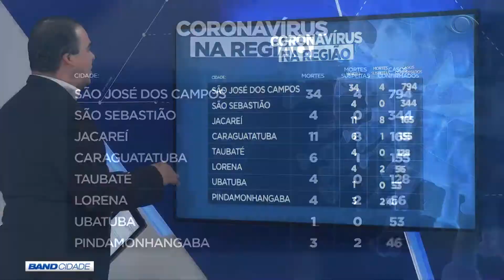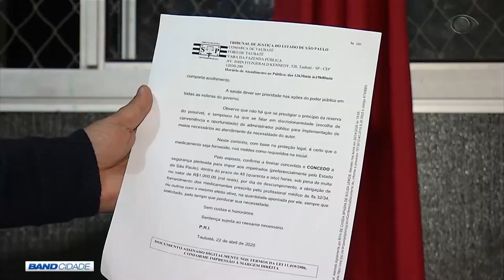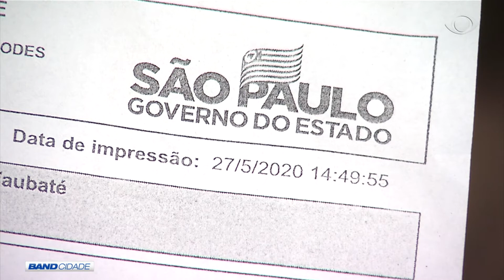BAND CIDADE 1ª EDIÇÃO 29 05 2020 PARTE 01